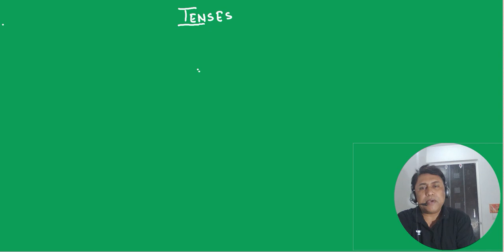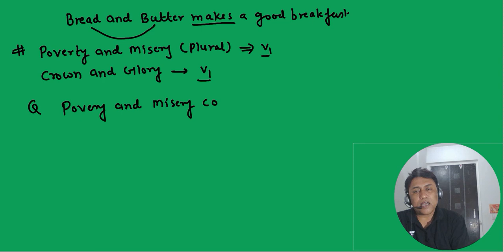Tenses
use of tenses l TENSES l  Present Tense